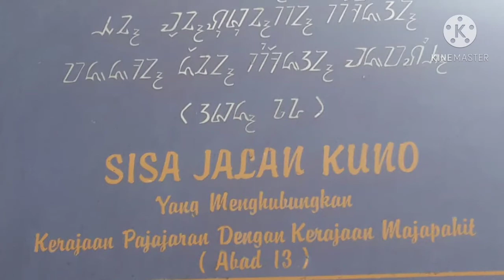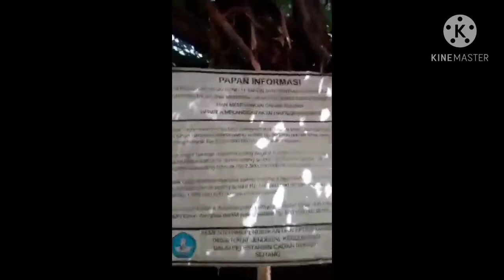Jalan Kuno, Jalan Penghubung Kerajaan Majapahit .Legenda Lutung Kasarung di Ciung Wanara Ciamis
Jika anda Melintasi daerah Ciamis atau Banjar patroman, mampirlah ke wisata alam Ciung Wanara. Selain berwisata, anda Bisa menikmati udara sejuk dan pemandangan rimbunnya pepohonan yg berumur Tua yg mungkin beberapa pohon tidak ada di luar sana sekealigus ada bisa mengenal silsilah Kerajaan Galuh sampai ke legenda lutung kasarung...